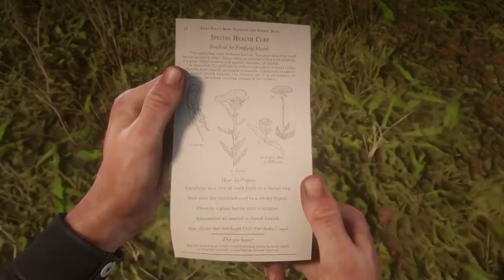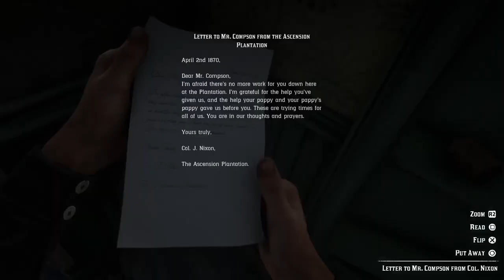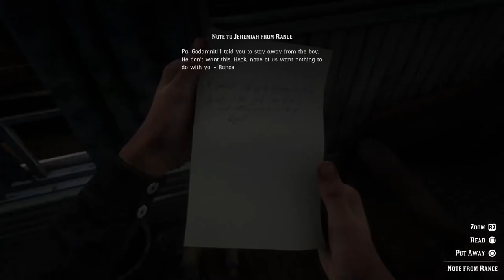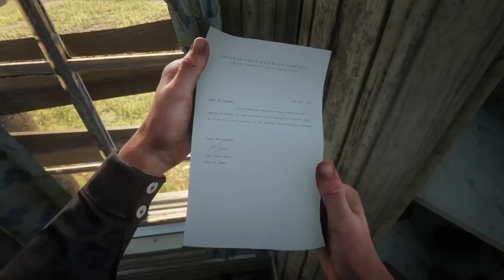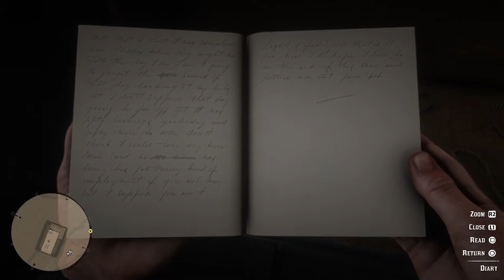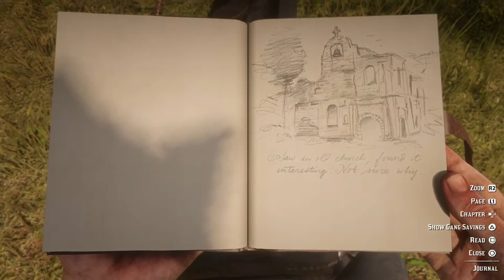RED DEAD REDEMPTION 2 Full Walkthrough Part 26 | RAW GAMEPLAY WITHOUT COMMENTARY | PS4 PRO [2020]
Welcome to Part 26 of my Red Dead Redemption 2 full walkthrough series on the PS4 Pro! This video features raw gameplay without commentary. ▶ SUBSCRIBE to my channel for raw gameplay videos I know this is a 2018 game but I have never played this so I hope you'd enjoy watching even though you might've already finished it.

About Red Dead Redemption 2:

America, 1899. Arthur Morgan and the Van der Linde gang are outlaws on the run. With federal agents and the best bounty hunters in the nation massing on their heels, the gang must rob, steal and fight their way across the rugged heartland of America in order to survive. As deepening internal divisions threaten to tear the gang apart, Arthur must make a choice between his own ideals and loyalty to the gang who raised him.

Characters:

The player takes on the role of Arthur Morgan, a lieutenant and veteran member of the Van der Linde gang. The gang is led by Dutch van der Linde, a charismatic man who extols personal freedom and decries the encroaching march of modern civilization. The gang also includes Dutch's best friend and co-leader Hosea Matthews, Red Dead Redemption protagonist John Marston, his partner Abigail Roberts and son Jack Marston, the lazy Uncle, gunslingers Bill Williamson Javier Escuella, and Micah Bell, Native American hunter Charles Smith, and housewife-turned-bounty hunter Sadie Adler.

I'm no expert at playing video games but I love doing it. I'm an average gamer, thus, the channel name. I currently have a PS4 Pro and a Nintendo Switch so I will be doing gameplay walkthrough videos for games that fall under these platforms. The PS5 is right around the corner but I still don't know when I'll be getting my hands on one.

I want to show you guys what games actually look like (what's gonna be going down towards the end, how the battle systems are gonna be, cut scenes, etc.), which will most probably help you guys make the decision of whether or not to buy it, so I'm gonna be playing these games from start to finish and upload all of it. Especially AAA games.